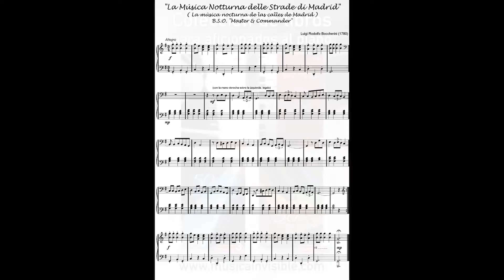50 PARTITURAS VOL1 - 12 "Master & Commander"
50 PARTITURAS VOL1 - 12 "Master & Commander"
Del Libro:  "50 partituras para aficionados al piano - Volumen 1"